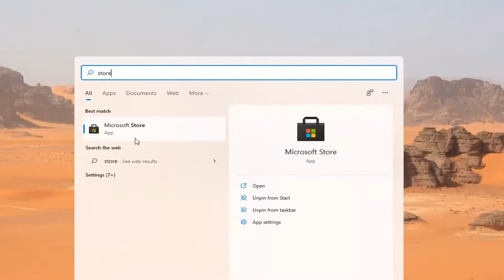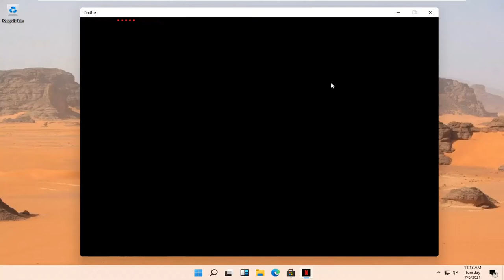How To Get Netflix App For Your Windows 11 Computer [Tutorial]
Netflix app description (from Netflix):
Netflix has something for everyone. Watch TV shows and movies recommended just for you, including award-winning Netflix original series, movies, and documentaries. There’s even a safe watching experience just for kids with family-friendly entertainment.

Now on Windows, you can enjoy every detail of the world’s favorite shows in 4K Ultra HD on Netflix. Download many of your favorite series and movies with the simple click of the download button. You can watch while you’re on the go or without an Internet connection on your PC, tablet or laptop with Windows 11.

How does Netflix work?
- Instantly watch TV shows and movies through thousands of internet-connected devices. You can play, pause, and resume watching, all without commercials.

- Netflix adds new content all the time. Browse titles or search for your favorites.
- The more you watch, the better Netflix gets at recommending TV shows and movies that you’ll love — just for you.

- You can create up to five individual profiles within a single Netflix account. Profiles allow different members of your household to have their own personalized Netflix experience built around the movies and TV shows they enjoy.

If you decide Netflix isn't for you - no problem. No contract, no cancellation fees, no commitment. Cancel online anytime.